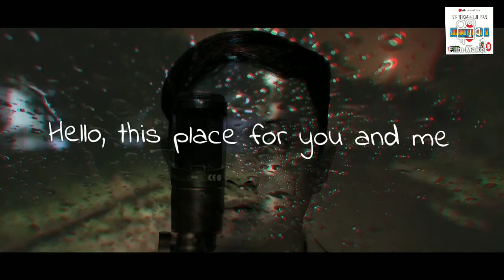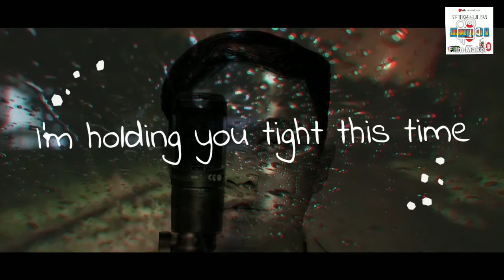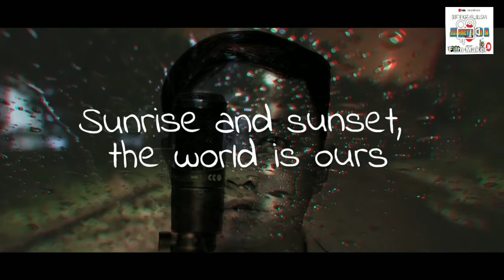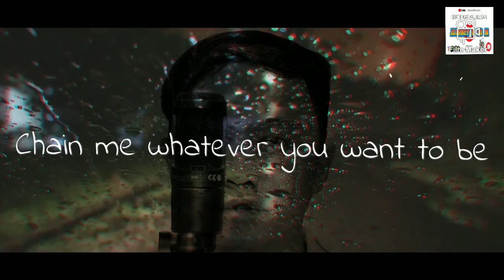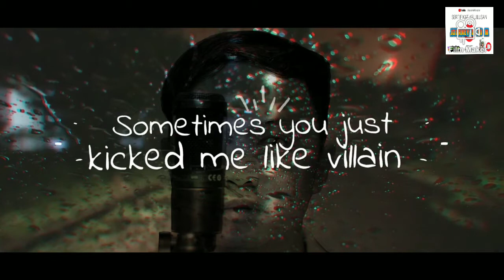Something In Your Eyes - Official Lyric Video - by Yoga Phionda | Rumah Musik Entertainment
journeyd30m repost Something In Your Eyes by Yoga Phionda

musik video klip,
musik video lucu,
musik video cinematic,
musik video youtube,
musik video indonesia,
musik video terbaru,
musik video sedih,
musik video animasi,
musik video anak anak,
musik video alam,
musik video animation,
musik video aisyah,
musik video app,
a music video,
a music video the amazing world of gumball,
a music video got7,
a music video that doesn't match the song,
a minecraft music video,
musik video barat,
musik video bts,
musik video baper,
musik video bollywood,
musik video bola,
musik video bcl,
musik video bagus,
musik video clip,
musik video cover,
musik video cinematic romantis,
musik video cuci tangan,
musik video ceramah,
musik video cinematic sedih,
musik video dj,
musik video dokumenter,
musik video dj terbaru,
musik video dj terbaru 2020,
musik video dj 2020,
musik video drone,
musik video dance,
musik video download,
videos de music,
musik video editing,
musik video editor,
musik video exe,
musik video edit,
musik video edukasi,
baground musik video editing,
musik video ff,
musik video film,
edit foto video musik,
foto video musik,
edit foto video musik inshot,
musik video gen halilintar,
musik video game,
musik video galau,
gacha music video,
musik gratis untuk video youtube,
musik buat edit video game,
video house musik,
video house musik 2020,
musik 4k video ultra hd,
musik video instagram,
musik video ig,
musik video intro,
musik video joker,
soundtrack musik video joker,
foto jadi video musik,
video jadi musik,
dj musik video,
video musik dj remix terbaru
lyric music channel,
lyric music indonesia,
lyric music english,
lyric music 93,
lyric music bad liar,
lyric music kpop,
lyric music yummy,
lyric music songs,
lyric music to my eyes,
music lyrics app,
lyric music video after effects,
lyric music video app,
lyric music video animation,
lyric music bd,
boots music lyric,
lyric music clean,
no lyric music contemporary dance,
country music lyric,
lyric music download,
disney music lyric,
drill music lyric,
music and lyric,
lyric music edits,
music lyric video editor,
music lyric editor,
epic lyric music,
after effects lyric music video,
no lyric music for studying,
music for lyric edits,
lyric free music,
music for lyric prank,
music and lyric full movie,
funny no lyrics music,
gen halilintar music lirik,
godzilla lyric music video,
apple music lyric glitch,
good no lyric music,
gypsy lyric music,
high school musical lyric,
hiling music lyric,
heavy metal music lyrics,
lyric music in english,
jt music lyric videos,
joker music lyrics,
japanese music lyric,
justin bieber music lyric,
lyric music karaoke,
korean music lyric,
virus corona lyric music line id,
lyric less music,
love music lyric,
latest music lyric video,
lyric less upbeat music,
lyric music mix,
music lyric video maker,
stop motion lyric music video,
music and lyric movie,
lyric music no copyright